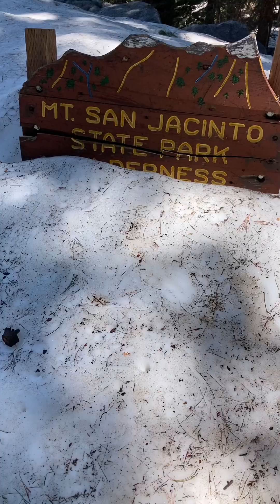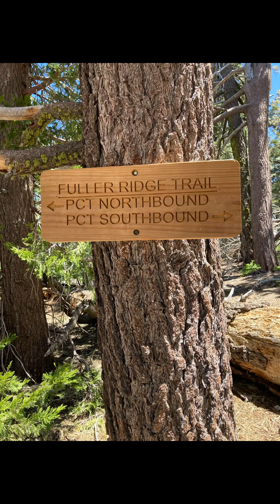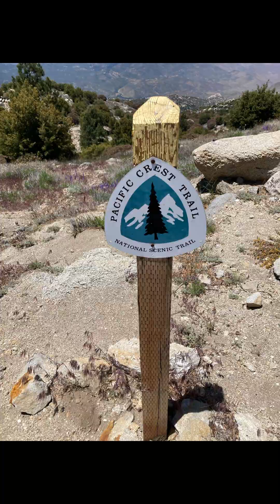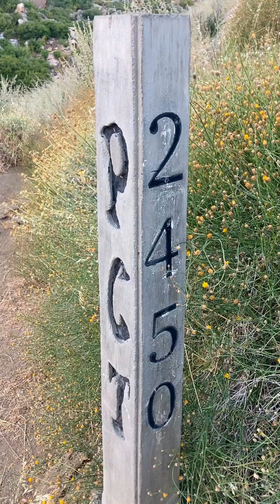Day 14 on the PCT with @brandonhikes hit 200 miles